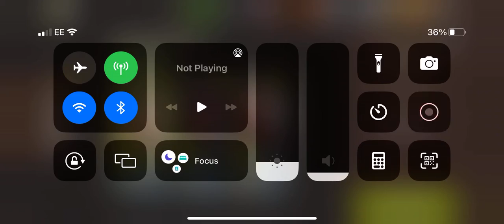Fuse box lvl 49